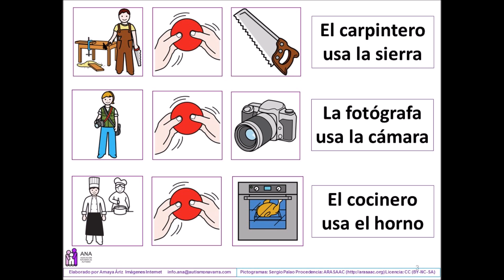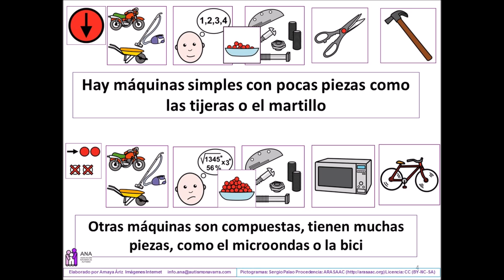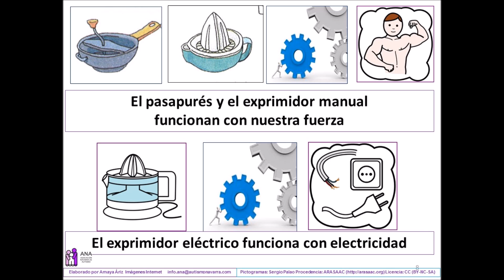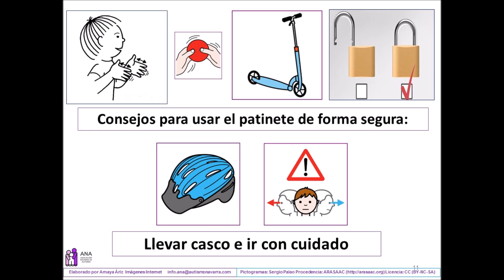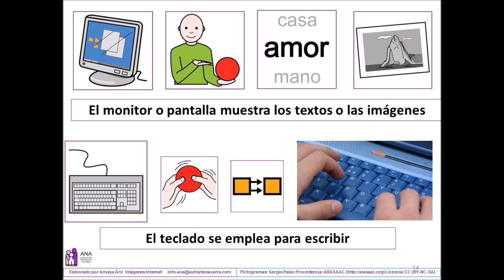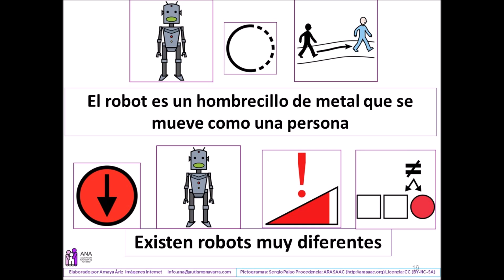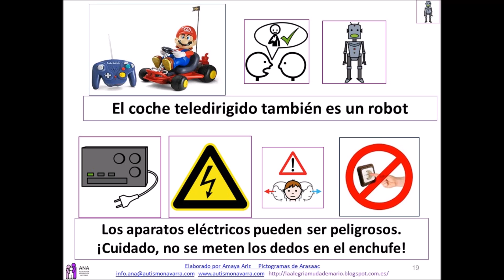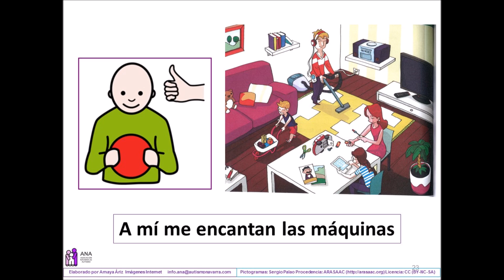Usamos máquinas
Dentro de mi empeño por adaptar materiales curriculares a pictogramas, para facilitar el aprendizaje de los niños y niñas con Trastorno del Espectro del Autismo TEA, he ido creado materiales en power point, que ahora voy a ir convirtiendo en vídeos también y que están en todo momento disponibles en la web de la Asociación Navarra de Autismo ANA, y que ahora transformo a vídeo también.
Espero que os sirvan!